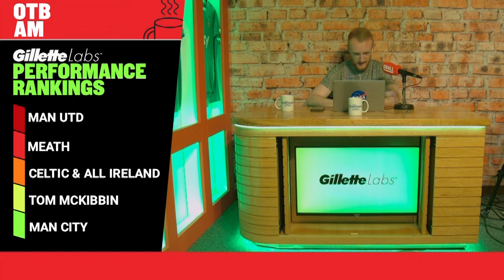United no match for Big City, McKibbin is Holywood's latest star | Performance Rankings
Now that the dust has settled, Ger, Shane & Kathleen rank the performances from a busy weekend of sport in the Performance Rankings on OTBAM

- Snapchat: add us and message the show @offtheball1